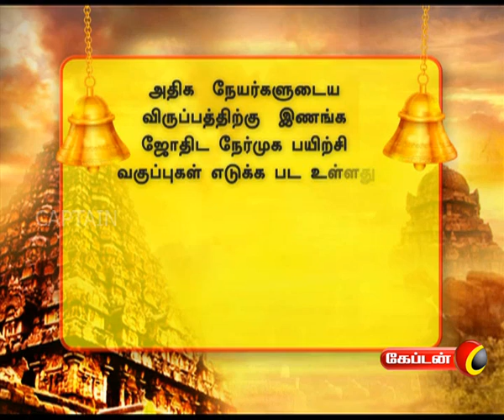Parigaramum Palangalum | Captain TV | 10.08.2017